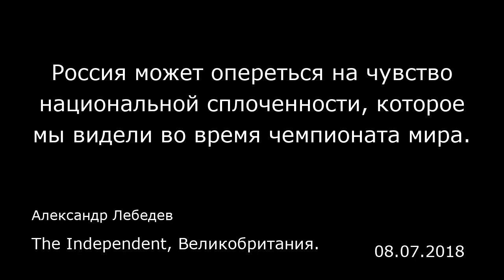Россия может опереться на чувство национальной сплоченности, которое мы видели во время чемпионата м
Россия может опереться на чувство национальной сплоченности, которое мы видели во время чемпионата мира.
The Independent, Великобритания.
Александр Лебедев
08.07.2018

Россия — великая нация с замечательным достоянием, ресурсами и богатством. За последние пару месяцев чемпионат мира вывел страну на мировую авансцену.  На этом летнем спортивном мероприятии русские в самом деле повсюду болели за своих футболистов. Тем не менее, мне обидно, что ряд самых богатых моих соотечественников, которые жили и работали в России в течение многих лет, решили больше не жить на родине и вместо этого поддерживали свою сборную, находясь в других местах — особенно в Лондоне, как это часто бывает.  Почему? В некоторых случаях причины связаны с явными разногласиями с российским государством. Возьмем, к примеру, бывшего руководителя «Банка Москвы» Андрея Бородина. Ранее он был близким другом мэра Москвы и соучредителя партии «Единая Россия» Юрия Лужкова. Но сейчас он житель Кенсингтона. До приезда в Лондон его никогда не видели на митингах оппозиции, и я никогда не слышал, чтобы он выражал хоть малейшее несогласие с политикой Кремля. Напротив, он, казалось, верно, последовательно и с энтузиазмом служил московской вертикали власти.  Вот краткий список позиций, которые Бородин занимал до своего внезапного отъезда в 2011 году: вице-президент Ассоциации российских банков, председатель координационного совета Российского союза промышленников и предпринимателей, член комиссии по отчетности президиума партии «Единая Россия», член попечительского совета Финансового университета при Правительстве Российской Федерации. За самоотверженный труд он был награжден рядом прекрас...